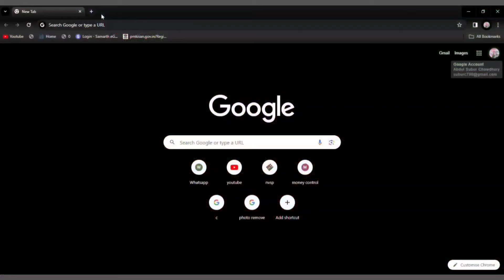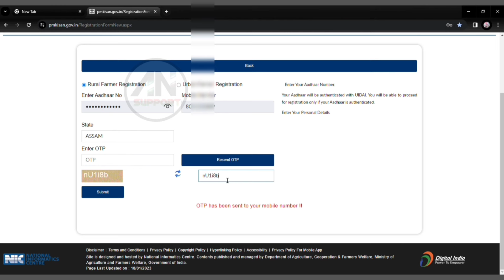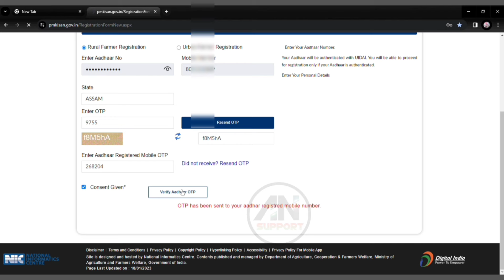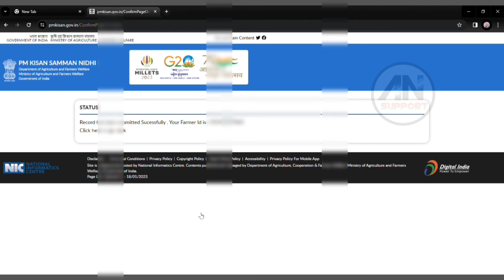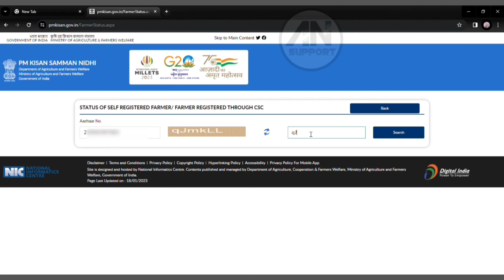PM Kisan Apply Online 2024/New Farmer Registration PM Kisan Yojana/ PM kisan Scheme Apply and ekyc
How to apply for PM Kisan Yojana, New Farmer Registration in pm kisan scheme, pm kisan apply process in Assamese.

Queries and topic covered in this video
Pm kisan apply online
How to apply for PM Kisan Yojana
Online PM Kisan Applying
2024 PM Kisan New Farmer Registration
How to Register Farmer in pm kisan Yojana
PM kisan ekyc
PM Kisan Application status